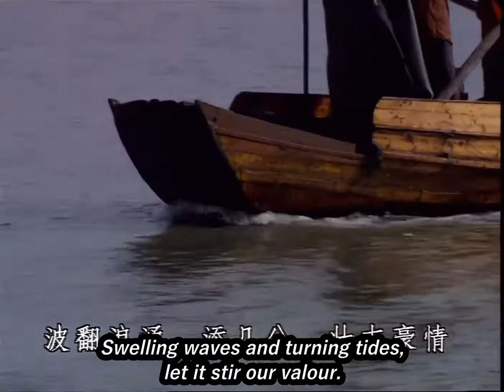(ENG) Guan Yu's Song "Walk on the River" - Three Kingdoms 1994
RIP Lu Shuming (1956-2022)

The greatest actor to ever perform as Guan Yu, the God of War.